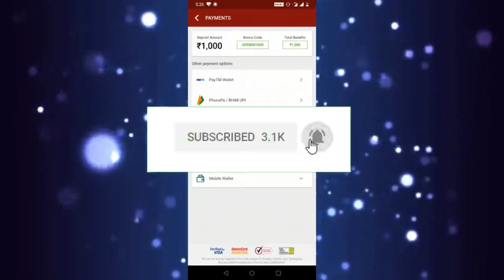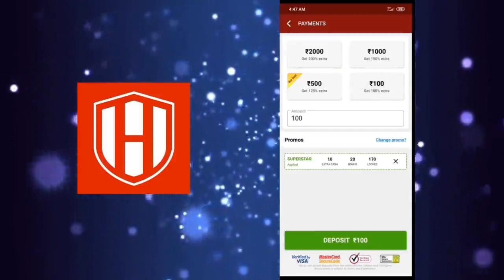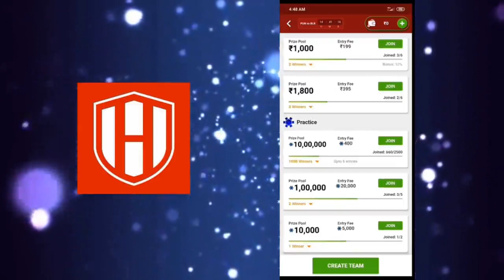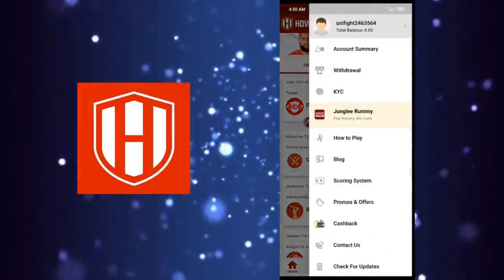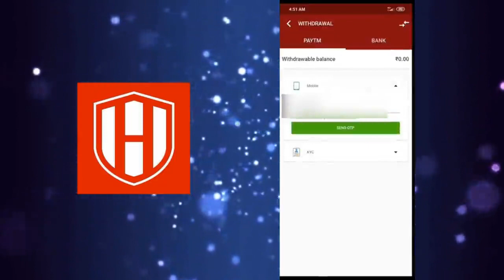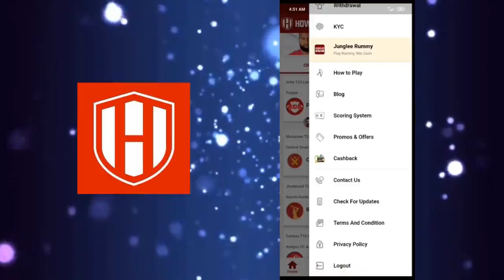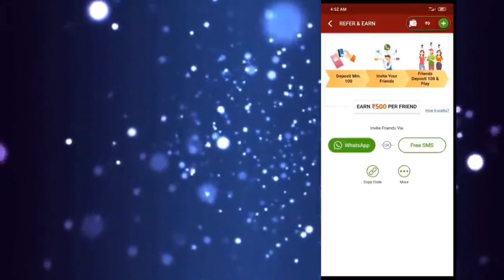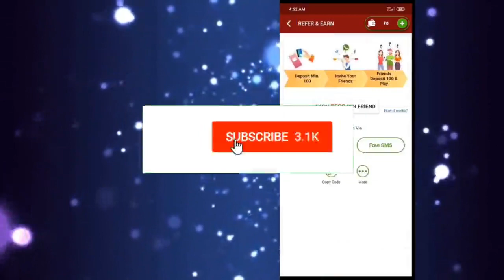Fantasy Cricket விளையாடி பணம் சம்பாதிக்கலாம் !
Download the Howzat app and play with legends to get 2X Cash

In this video I'm going to show

Recommended